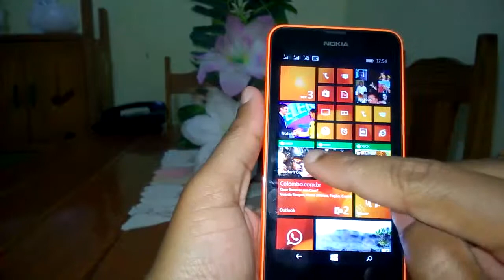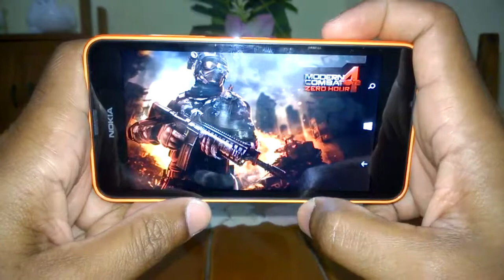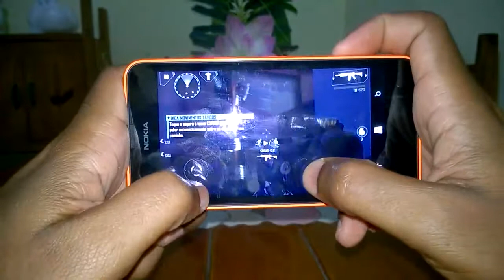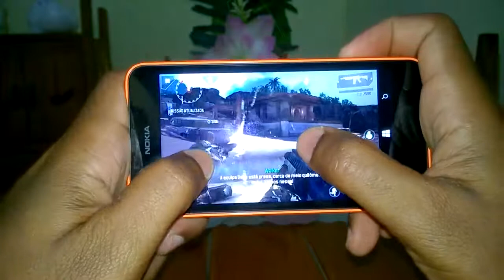Nokia Lumia 630 - Game test (2/2)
Rayman Jungle Run & *Modern Combat 4

*PC Setup - Device unlocked for developers.